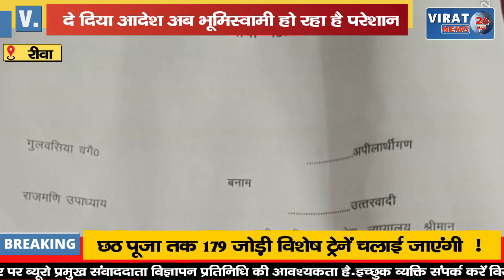🔻रीवा- बाबू कर रहा एसडीएम का काम; घूसखोर बाबू ने बनाए एसडीएम के फर्जी हस्ताक्षर, देखिये पूरा मामला !